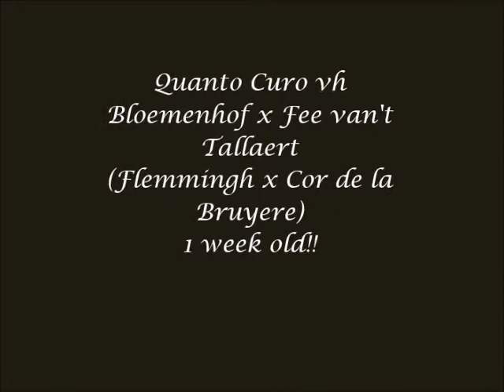Rocco Quanto vh Bloemenhof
Quanto Curo vh Bloemenhof x Fee van't Tallaert
(Flemmingh x Cor de la Bruyere)
1 week old!!